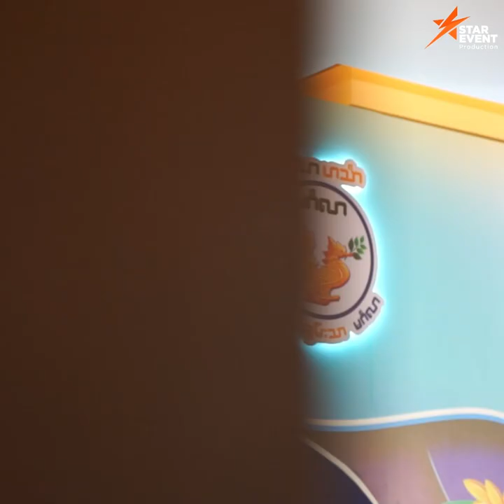မင်္ဂလာဟင်္သာကုမ္ပဏီလီမိတက်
စီးပွားဘက် အရောင်းကိုယ်စားလှယ်တော် ကြီးများအား
အထူးဆုများ ဂုဏ်ပြုချီးမြင့်ပွဲ နှင့် မိုးရာသီ အထူးစျေးရောင်းပွဲအခမ်းအနား @ Novotel
14 May 2024